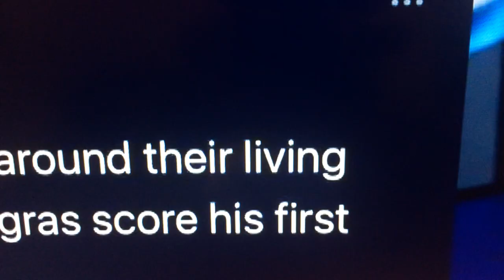Trevor Zegras & Jamie Drysdale post game interview 03-18-2021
Ryan Miller passes Dominick Hasek on All Time Wins for goaltender .
Anaheim Ducks defeat Arizona Coyotes 3-2 in overtime!
Ryan Getzlaf gets assist number 700.
Trevor Zegras scores his FIRST NHL GOAL.
Jamie Drysdale scores his first NHL goal AND ASSIST in his very first NHL game!